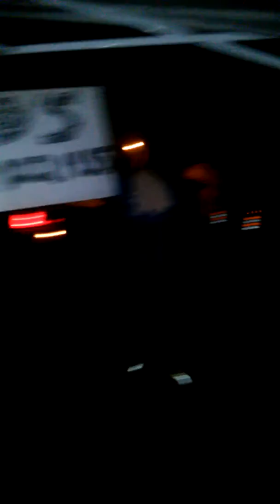Mb Promotionz showin some love for Wreckin Da Game Ent.